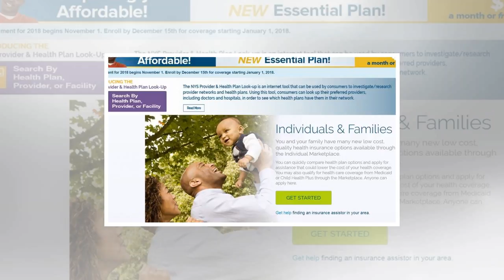Elizabeth d. capaldi phillips, 72, former ub provost seen by some as "transformational"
When Elizabeth D. Betty Capaldi Phillips left the University at Buffalo in 2003, the medical campus was more vision than reality. She championed the idea of translating faculty research into new medical and scientific innovations in her role as the No. 2 official at UB. Her efforts helped build the bustling Buffalo Niagara Medical Campus, initially accompanied with skepticism that it would ever succeed. On a return visit to the city in 2015, she described what developed downtown in the intervening years as quite amazing. Phillips, who became the highestranking woman in the history of UB when she was named provost in 2000, died from brain cancer on Sept. 23 in her Gainesville, Fla., home. She was 72. Betty didnt get the credit she deserved, said Norma Nowak, executive director of the New York State Center of Excellence in Bioinformatics Life Sciences. She was a transformational person. A psychologist who studied motivation and learning, she arrived at UB from the University of Florida, where she served as provost from 1996 to 1999. She was a driving force in the development of the New York State Center of Excellence in Bioinformatics Life Sciences, a research center in Buffalo that involved more than $200 million in public and private investment. Phillips saw the potential for a renaissance in the city, colleagues said, if it could build on its medical and research strengths, including those at UB, Roswell Park Cancer Institute and HauptmanWoodward Medical Research Institute. She could build relationships and get different people to collaborate, Nowak said of Phillips. She had the vision for creating a center downtown and trying to commercialize research. Colleagues described her as a multifaceted person decent, creative, eventempered, cerebral, charming, private, at times aloof, and, most of all, operating at full speed. She was remarkable, someone with a very high energy level and very decisive, said Stephen Dunnett, UBs vice provost for international education. Du...